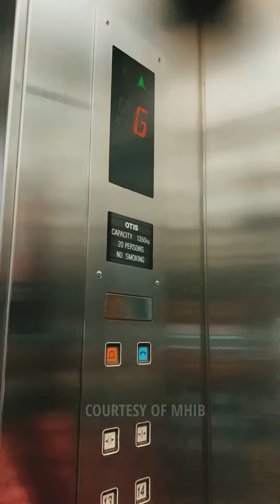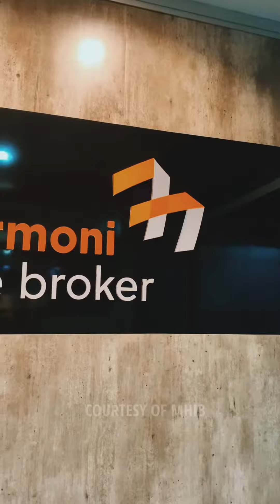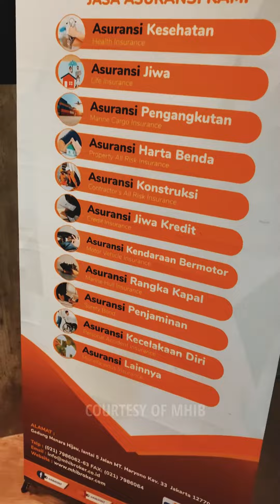MHIB Office Tour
PT. Mitra Harmoni Insurance Broker adalah salah satu pialang asuransi di Jakarta dengan berbagai produk jasa asuransi diantaranya : asuransi kesehatan, asuransi kendaraan, asuransi jiwa, asuransi car, asuransi property, asuransi kecelakaan diri, dan lain-lain.